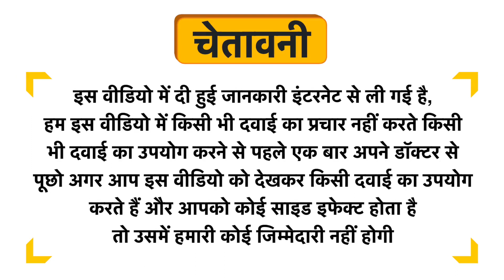Ferikind-M Suspension Uses in Hindi | Side Effects | Dose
Ferikind-M Suspension Uses in Hindi | Benefits | Side Effects | Dose